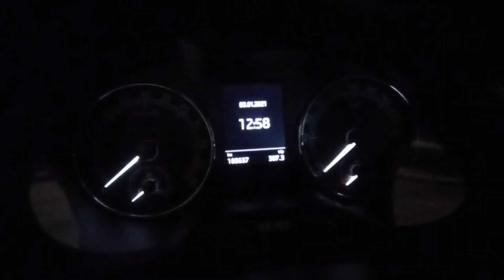Test zegarów Skoda Octavia 3 FL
Opcje aktywujemy za pomocą Vcds